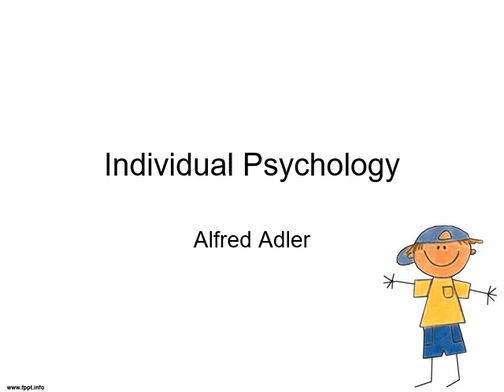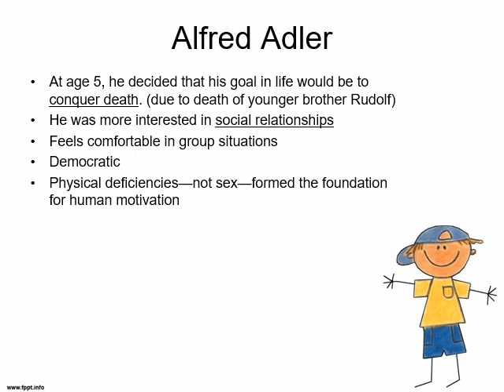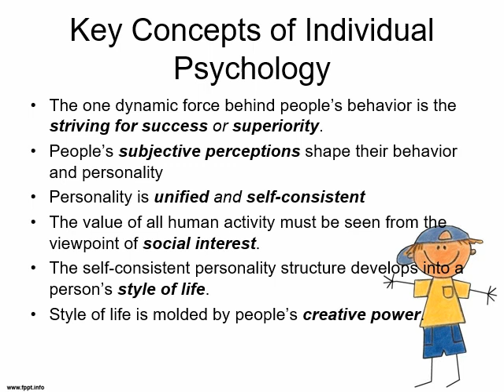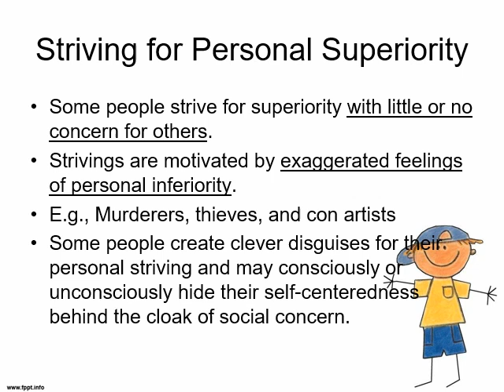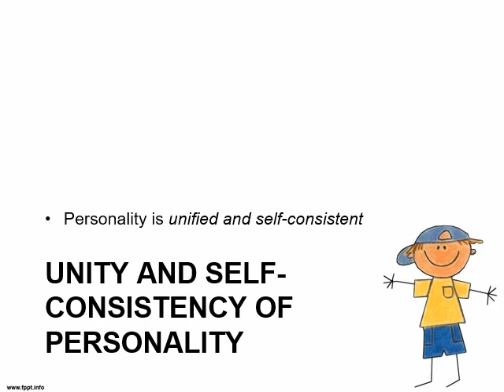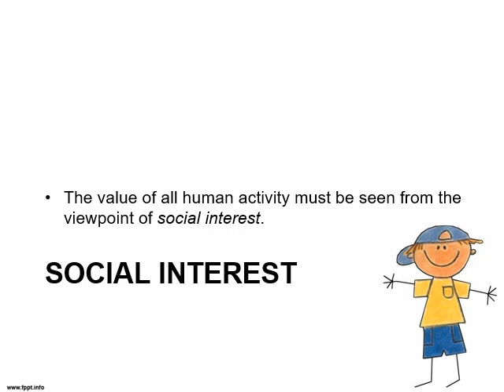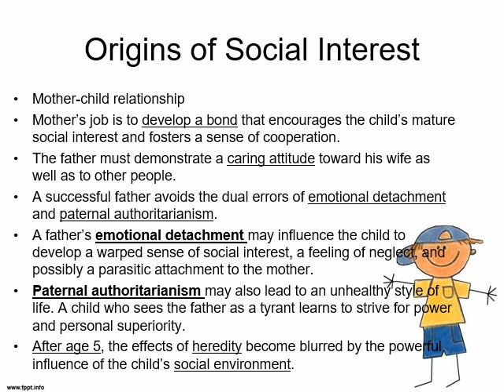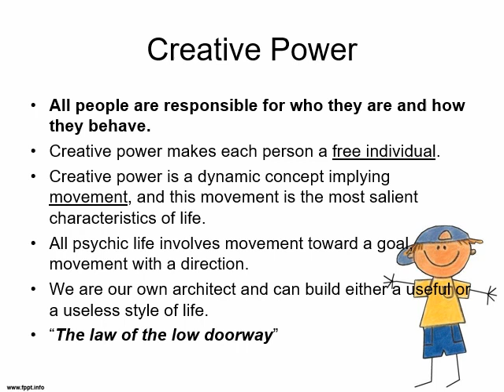LV_05_ALFRED ADLER_Part 1/2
References:
Burger, J. M. (2015). Personality: An Introduction (9th edition). Cengage Learning Asia Pte. Ltd.
Engler, B. (2016). Theories of Personality, 9th edition. Cengage Learning.
Feist, G. J. & Feist, J. (2010). Theories of personality (7th ed.). USA: McGraw Hill Primis Online.
Shultz & Shultz (2009). Theories of personality (9th ed.). USA: Wadsworth.